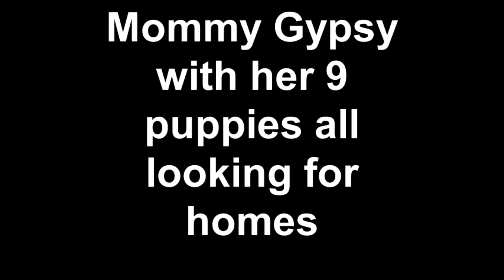Mommy Gypsy with her 9 puppies all looking for homes